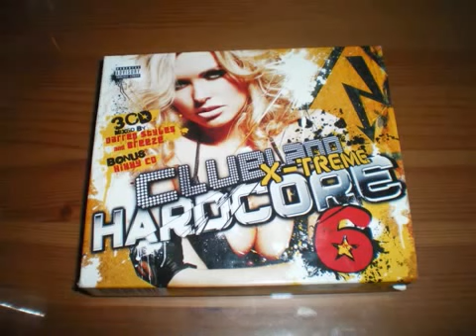MC Storm - H.A.R.D.C.O.R.E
MC Storm

H.A.R.D.C.O.R.E

Clubland X-Treme Hardcore 6

DJ Hixxy

Year 2009